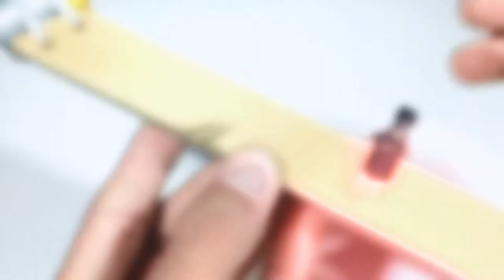3 AWESOME DC MOTOR LIFE HACKS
Hello my dear friends, In this video I'm going to show you 3 Awesome DC Motor Life Hacks | 3 Amazing Life Hacks